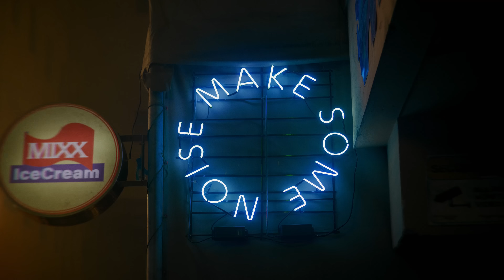NMIXX "O.O" M/V